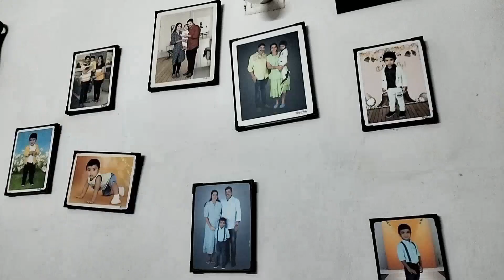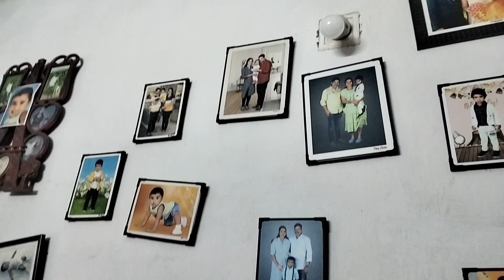എന്റെ ബെഡ്‌റൂം cleaning day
bedroom cleaning day